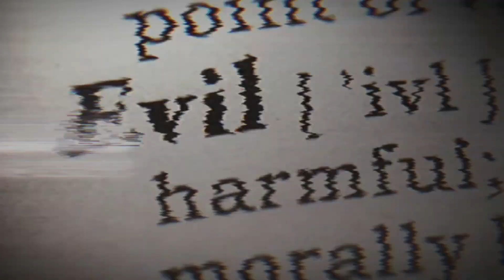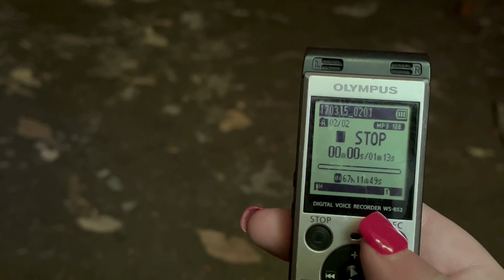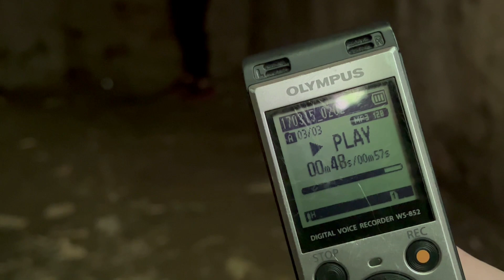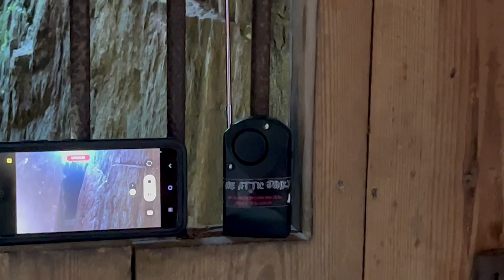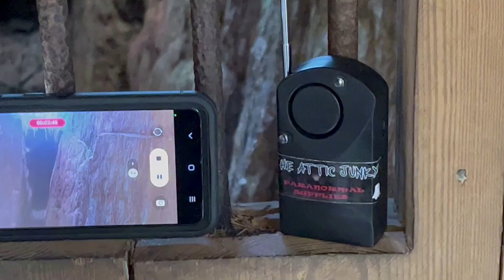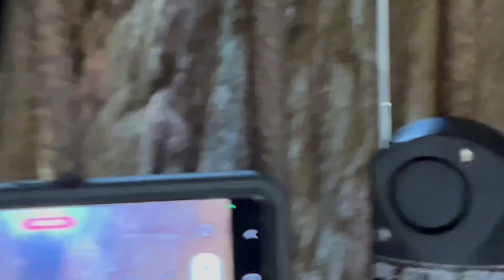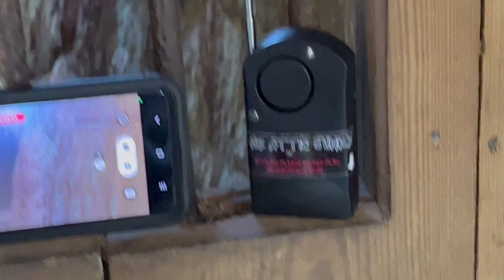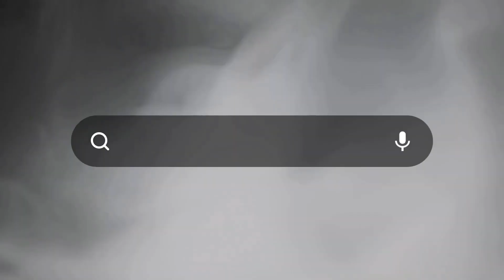Gold Hill NC